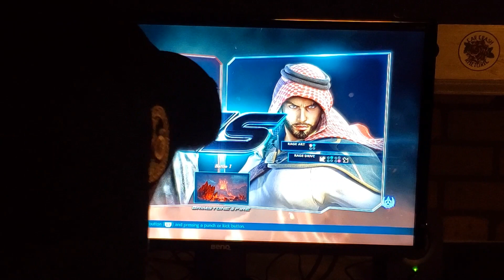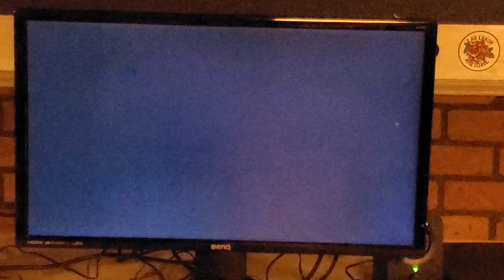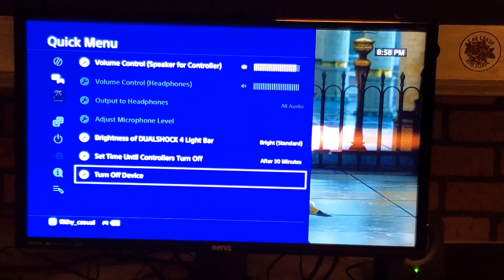CHTS Fall Brawl T7 CORN|PAR|GFG| Footwurk Vs Gourmet Stoner